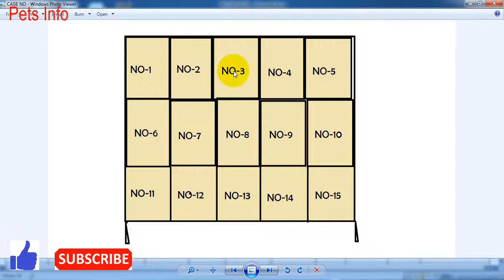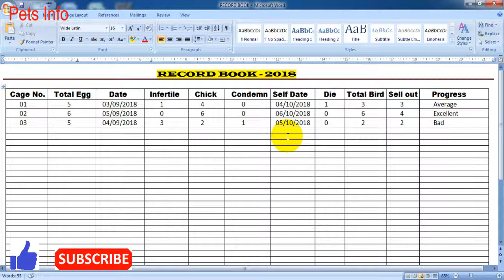How To Maintain Birds Record Book | पक्षी रिकॉर्ड बुक कैसे बनाए रखें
Birds Ka Lia Record Book Bana Ne Ka Tarika

How To Make Birds Cage | Total Cost & Size | Budgies Colony

Two New Cage Make | Total Cost

Buy New Cockatiel & Budgies With Price

Free Deworming My Birds | No Medicine How To Deworm My Birds

All Seeds Price In Market | Kangni,Sunflower,Canary Seeds Price Live Update

How Many Time Finch Birds Breeding In One Year | Detail About Finch Birds - A to Z

Water problem For Birds | Winter Season Take Care Budgies Finches ---

How To Make Egg Food For Birds | Soft Food For Finch In Urdu/Hindi

How To Make Birds Cage | Total Cost & Size | Budgies Colony Size---

Finch Birds Colony Progress | Finches Breeding Season

Earn Money 9000 Rupee Only 30 Pair Finch Birds Pal Ka—

Budgies Colony Progress | Budgies Colony Breeding---

Finch Birds Colony Breeding | Zebra Finch Colony Breeding Results---